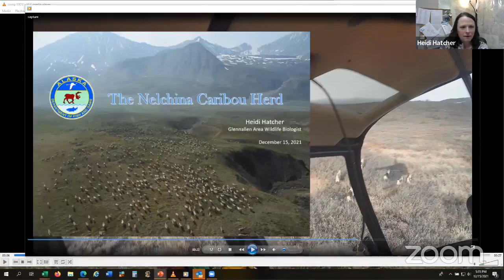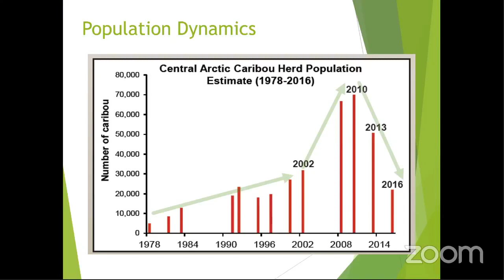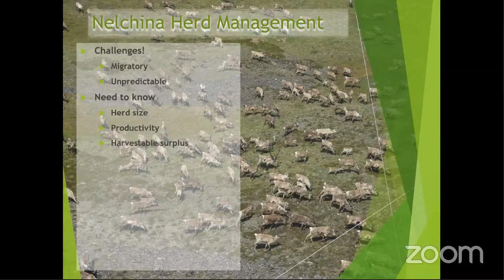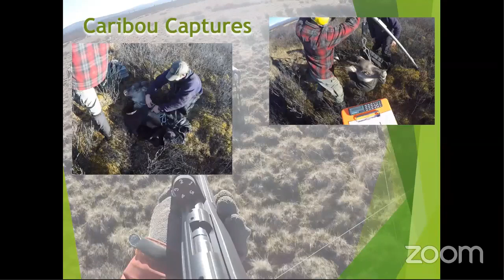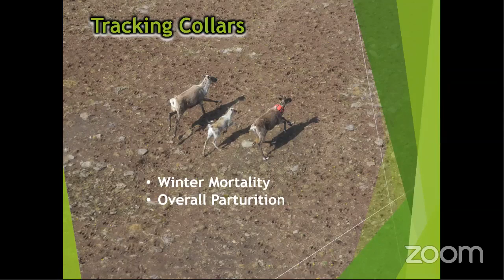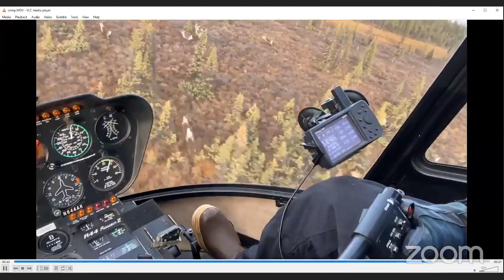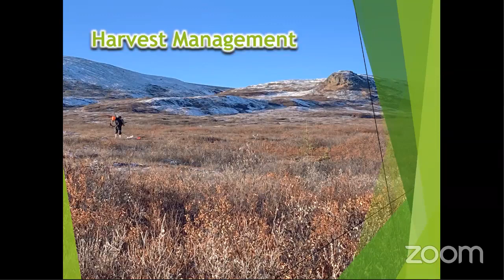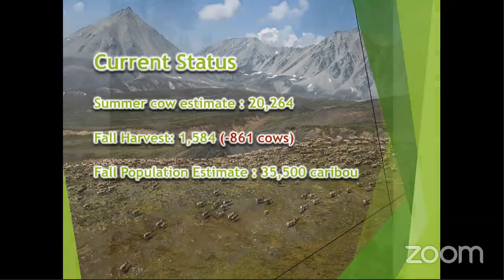Caribou Management and Caribou in the Watershed with Heidi Hatcher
The Nelchina caribou herd travels through and lives in the Susitna Watershed.
Join us for a presentation on management of the Nelchina herd with Alaska Department of Fish and Game Wildlife Biologist Heidi Hatcher. We will learn about how the herd is managed and monitored and how the watershed is important to the herd's continued success.

Heidi Hatcher has served as the Area Wildlife Biologist for the Nelchina herd since 2019. She has a B.S in Ecology and Environmental Biology and a B.A. in Spanish from Appalachian State University, and completed a M.S. in Natural Resources at University of Alaska Fairbanks. She has worked as a ski and snowboard instructors, a backpacking and paddling instructor, hiking guide, and education specialist. While not managing caribou, she enjoys hunting, fishing, hiking, camping, archery, and photography adventures with her husband, toddler, and dog.